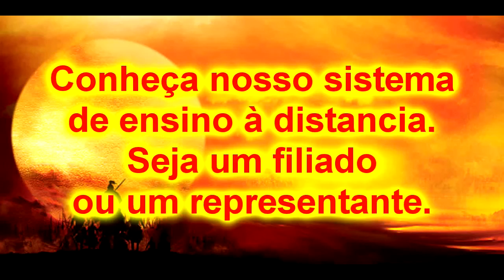Krav Maga e Ninjutsu estratégia de golpes 1